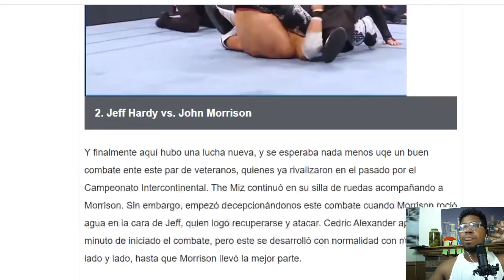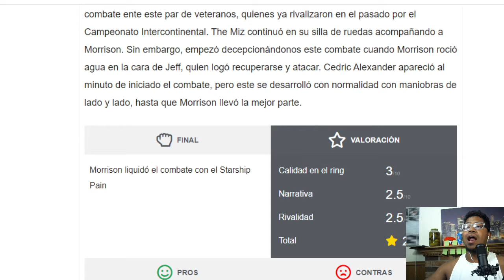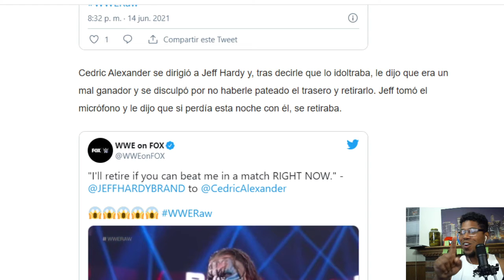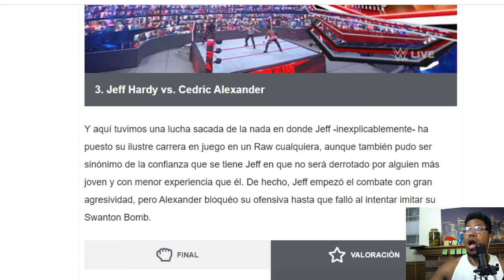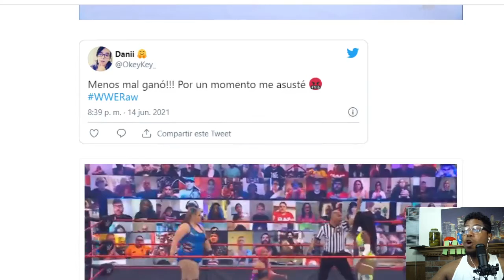WWE RAW 6/14/21 Jeff Hardy vs. John Morrison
2. JeffHardy vs.
Y finalmente aquí hubo una lucha nueva, y se esperaba nada menos uqe un buen combate ente este par de veteranos, quienes ya rivalizaron en el pasado por el Campeonato Intercontinental. The Miz continuó en su silla de ruedas acompañando a Morrison. Sin embargo, empezó decepcionándonos este combate cuando Morrison roció agua en la cara de Jeff, quien logó recuperarse y atacar. Cedric Alexander apareció al minuto de iniciado el combate, pero este se desarrolló con normalidad con maniobras de lado y lado, hasta que Morrison llevó la mejor parte.
FINAL

Morrison liquidó el combate con el Starship Pain
WWE RAW 6/14/21 RESULTADOS
VALORACIÓN

Calidad en el ring
3/10

Narrativa
2.5/10

Rivalidad
2.5/10

Total
2.6/10

PROS

Morrison ganó un mano a mano
CONTRAS

Decepción total
Jeff Hardy perdió el breve ímpetu que había ganado hace una semana

Cedric Alexander se dirigió a Jeff Hardy y, tras decirle que lo idoltraba, le dijo que era un mal ganador y se disculpó por no haberle pateado el trasero y retirarlo. Jeff tomó el micrófono y le dijo que si perdía esta noche con él, se retiraba.

TAGS IGNORAR